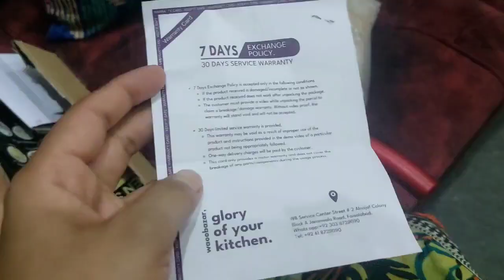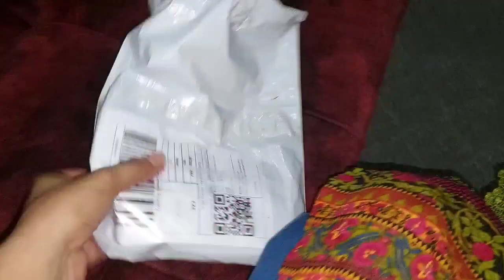Affortable Online Shopping/ Daraz, Wowbazar,Astore Sy LOW price main shopping ki/ homemaker irum.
Online Shopping/ Daraz, Wowbazar,Astore Sy LOW price main shopping ki/ homemaker irum

online Shopping
daraz sy ki shopping
wowbazar sy ki shopping
astore sy ki shopping
Pakistani online shopping
Pakistani ba ar shopping
affordable shopping haul
shopping haul